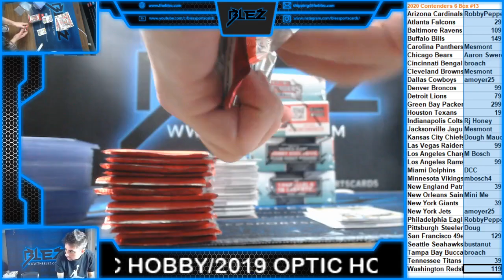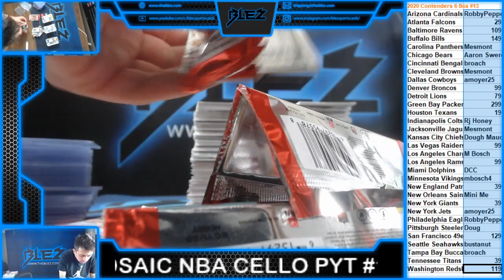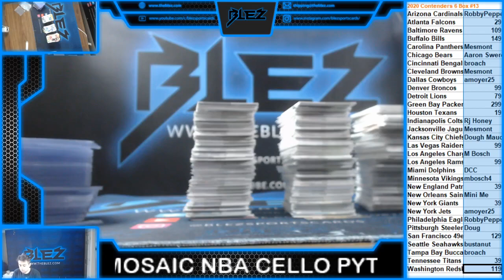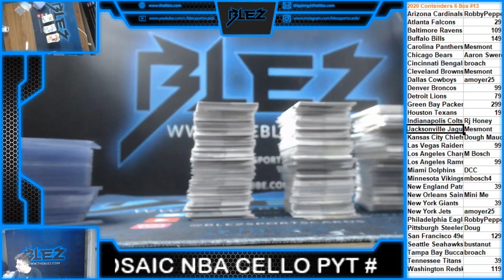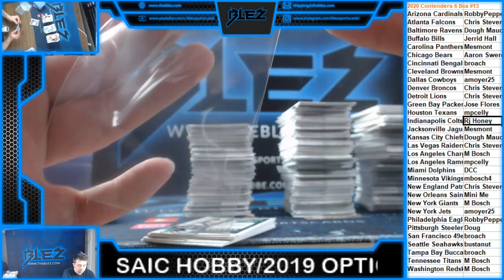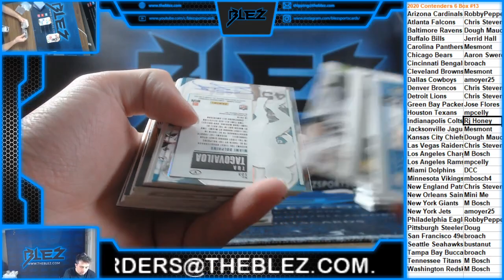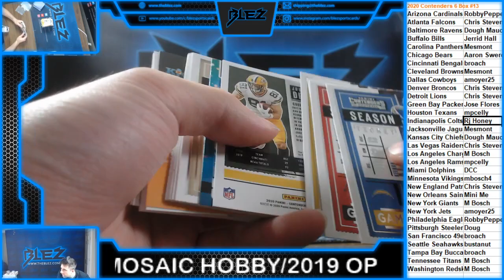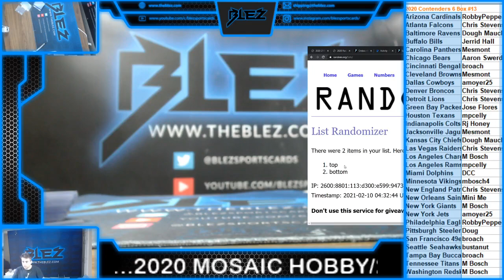2020 Panini Contenders Football 6 Box Break #13